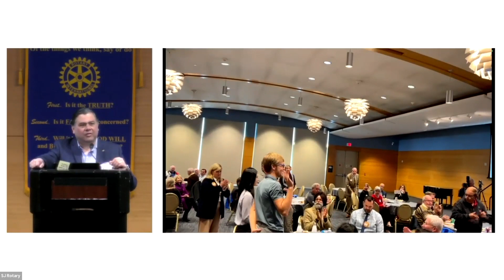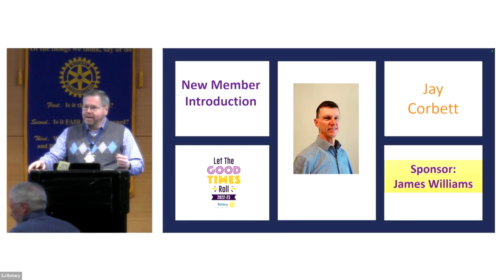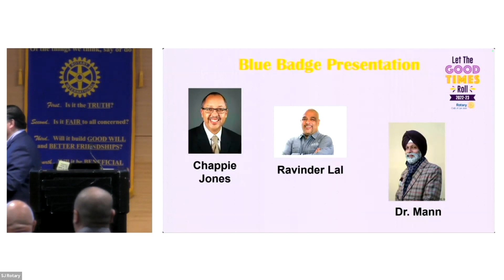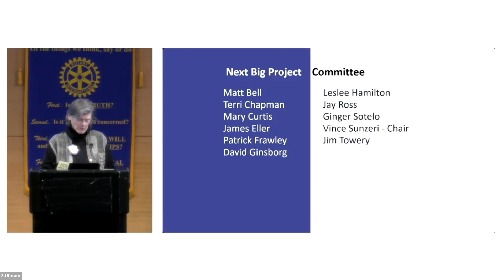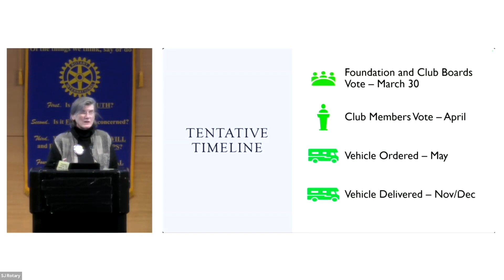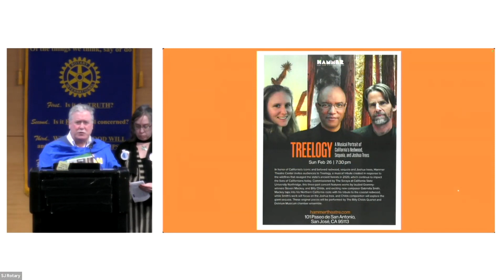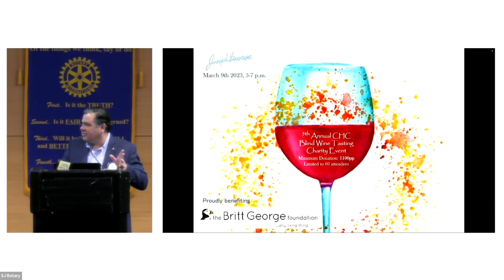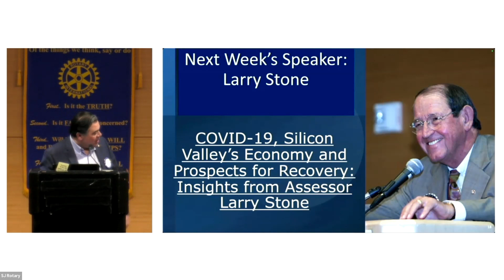2023-02-15 SJR Mtg. David Louie